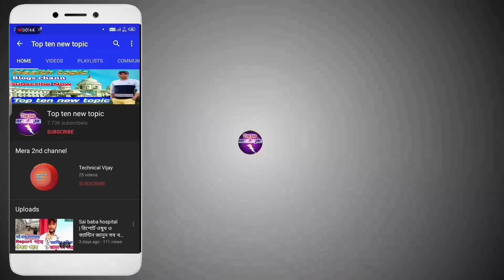হাওড়া থেকে দিঘা কতগুলো ট্রেন চলছে ও টাইম টেবিল সমস্ত তথ্য | Howrah to Digha train 2020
Howrah to Digha train 2020
Kolkata to Digha train 2020
Digha